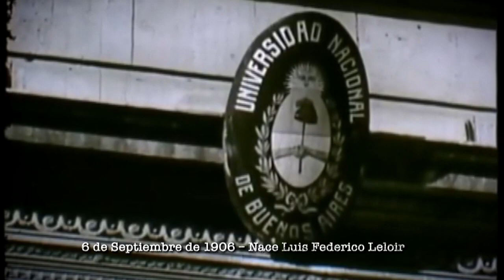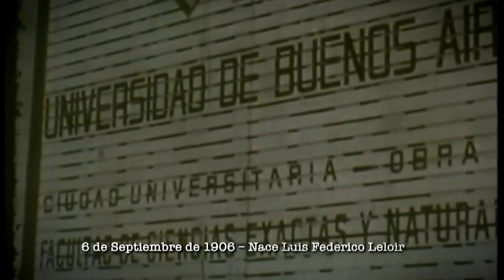6 de septiembre: Nacimiento de Luis Federico Leloir - Historia al Día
El 6 de septiembre de 1906 nace en París Luis Federico Leloir, quien fuera un médico, bioquímico y farmacéutico argentino que recibió el Premio Nobel de Química en 1970 por sus investigaciones sobre los nucleótidos de azúcar, y el rol que cumplen en la fabricación de los hidratos de carbono. Tras su hallazgo, se lograron entender de forma acabada los pormenores de la enfermedad congénita galactosemia.